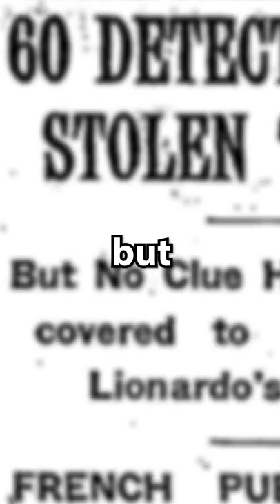This guy stole the Mona Lisa!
This dude stole the Mona Lisa! Amazing story with interesting facts!